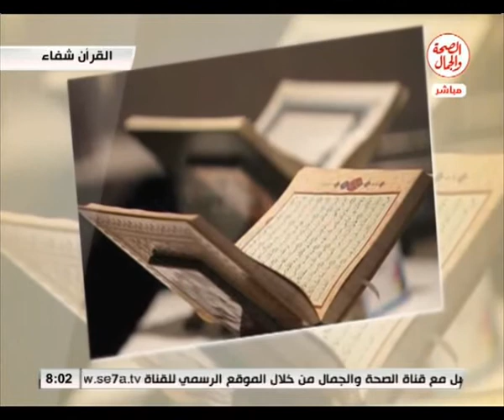القرأن شفاء | التسامح 3 10 3016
القرأن شفاء | التسامح
تقديم أ/ طلعت أسعد
يستضيف د/ خالد الصوابى ...باحث دكتوراه فى الشئون الاسلامية